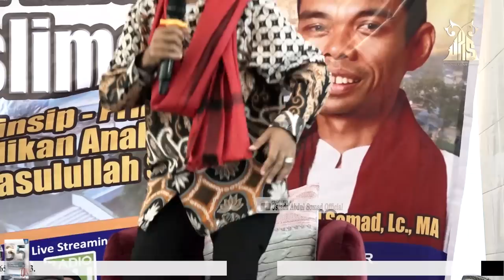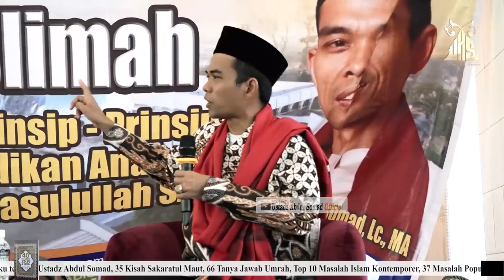PRINSIP-PRINSIP PENDIDKAN ANAK MENURUT RASULULLAH SAW ᴴᴰ | Ustadz Abdul Somad, Lc., MA